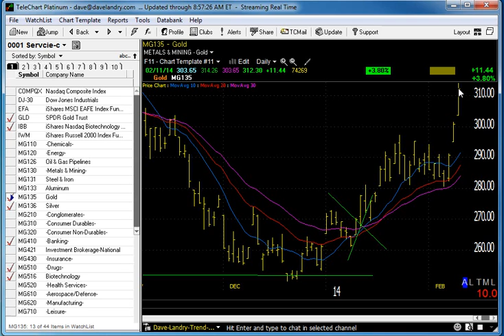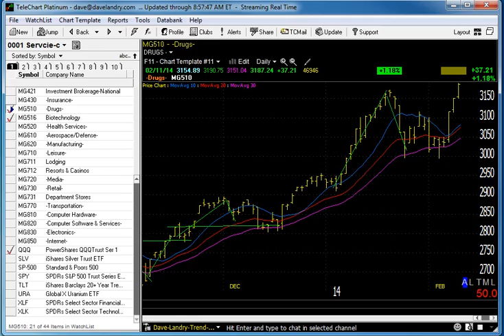02/12/14 Dave Landry's Market In A Minute